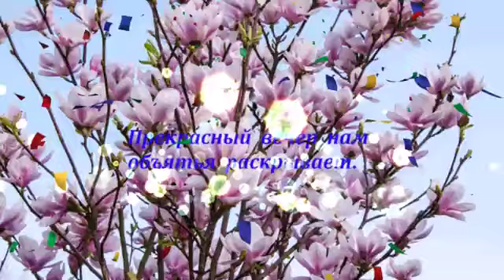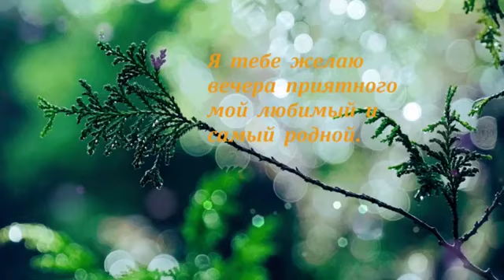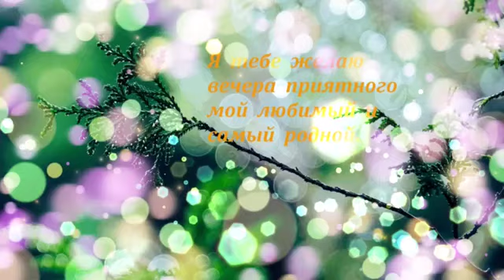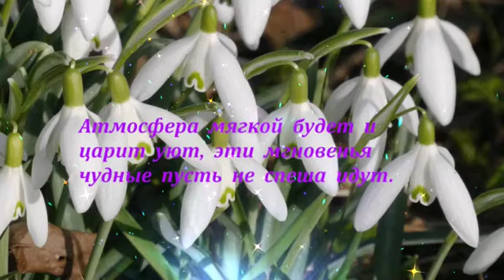Тихого волшебного вечера!!!